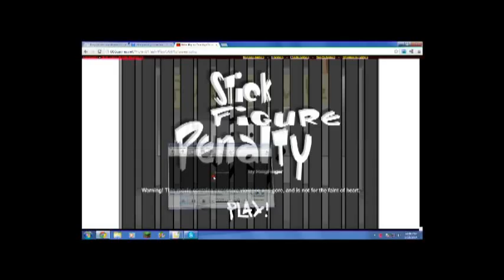Stick Figure Penalty